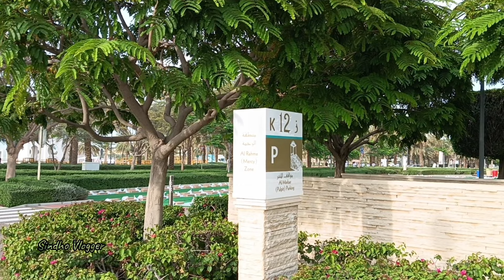Iftar at the Sheikh Zayed Grand Mosque - The World's Most Beautiful Iftar!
roza iftar at sheikh Zayed grand mosque abu dhabi
Big iftar at sheikh Zayed grand mosque UAE

Sheikh Zayed Grand Mosque is a magnificent architectural marvel located in Abu Dhabi, UAE. Visiting during Ramadan adds an extra layer of spirituality and cultural richness to the experience. The mosque, named after the late Sheikh Zayed bin Sultan Al Nahyan, the founder and first President of the UAE, is renowned for its stunning white marble domes, intricate floral patterns, and the world's largest handmade carpet.

During Ramadan, the mosque takes on a special significance as it becomes a focal point for Muslims to gather for prayers, reflection, and community iftars (fast-breaking meals). The atmosphere is imbued with a sense of tranquility, devotion, and unity as worshippers come together to observe this holy month.

The grandeur of the mosque, illuminated by soft lights during evening prayers and adorned with Ramadan decorations, creates a captivating sight that leaves a lasting impression on visitors. It's a time when the beauty of the architecture blends harmoniously with the spiritual ambiance, making the experience of visiting Sheikh Zayed Grand Mosque during Ramadan truly memorable.

sheikh zayed grand mosque in abu dhabi sheikh zayed grand mosque abu dhabi day night view
 sheikh zayed grand mosque abu dhabi cinematic 4k wonder diary
 sheikh zayed grand mosque abu dhabi uae
Big iftar at sheikh Zayed grand mosque
Roza iftar at sheikh Zayed grand mosque
Iftar at sheikh Zayed grand mosque
Mega iftar at sheikh Zayed grand mosque in abu dhabi UAE
Big iftar at UAE mosque
Big iftar at abu dhabi city mosque
At sheikh Zayed grand mosque during Ramadan
Sheikh Zayed grand Masjid main roza iftar

religious islamicvlogsindho vloggersheikh Zayed mosquesheikh Zayed Masjidsheikh Zayed grand mosque tour
sheikh zayed mosque abu dhabi
abu dhabi mosque
sheikh zayed mosque 4k
sheikh zayed mosque inside
abu dhabi grand mosque